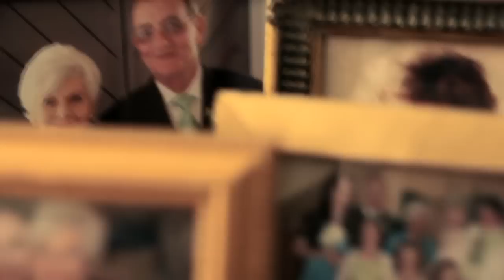Massad - Forget About Me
Video Directed by Marc Swadel